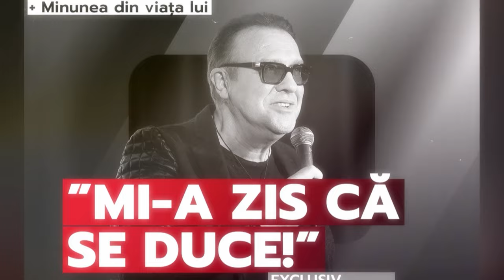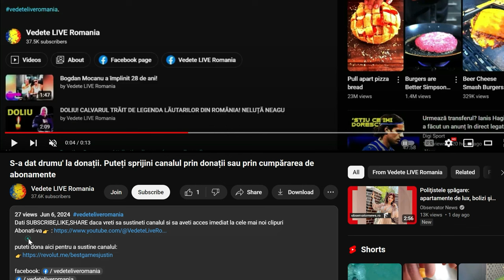Adevărul despre decesul lui Gabriel Cotabiță